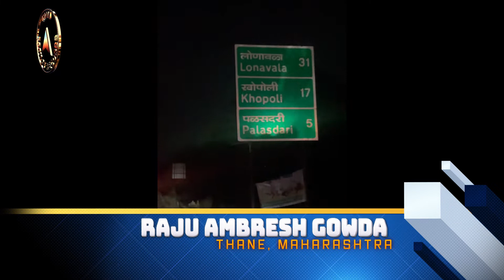Maximum round trip distance covered in 24 hours by running barefoot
The record for covering the maximum round trip distance in 24 hours by running barefoot was set by Raju Ambresh Gowda (born on October 8, 2001) of Thane, Maharashtra. He covered a round trip distance of 169.69 km in 24 hours by running barefoot. He started his barefoot run from Ambarnath Shiv Mandir (Maharashtra) at 4.09 p.m. on November 25, 2023, and completed it at the same place at 4.09 p.m. on November 26, 2023.